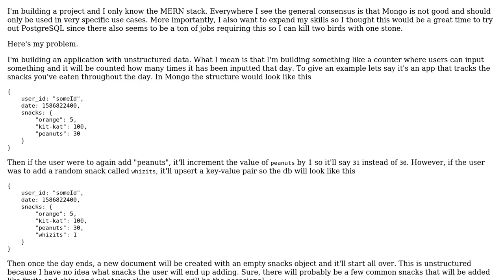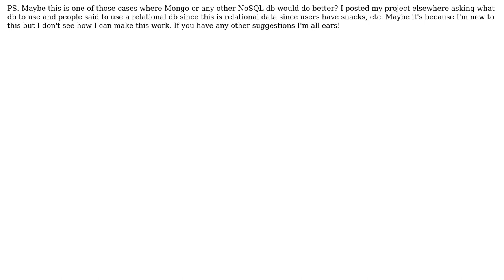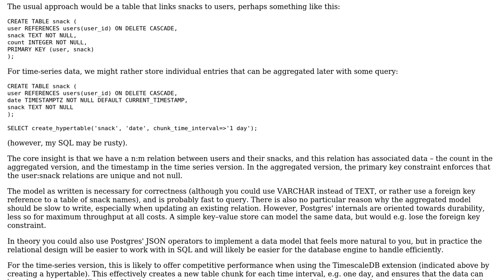Software Engineering: Adding unstructured data to a relational database (PostgreSQL)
With thanks & praise to God, and with thanks to the many people who have made this project possible! You are responsible for your own actions.